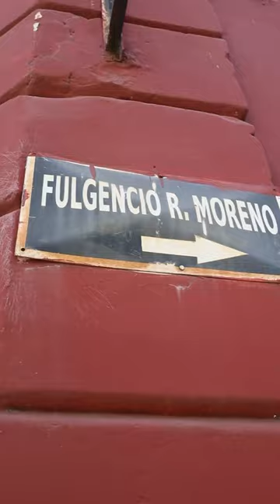Vamos a El Tauro 🥘🔥👌🏼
¡Vamos a El Tauro! 🥘🔥👌🏼 Desde 1978 cocinando bien casero 😘

Empanadas 5 mil
Polenta 18 mil
Guiso de Porotos 18 mil
Bife a Caballo 40 mil
Marinera 30 mil
Milanesa de Carne 30 mil
Milanesa de Mondongo 25 mil
Milanesa de Pollo 28 mil
Postres 7 mil
Postre 3 Leches 12 mil